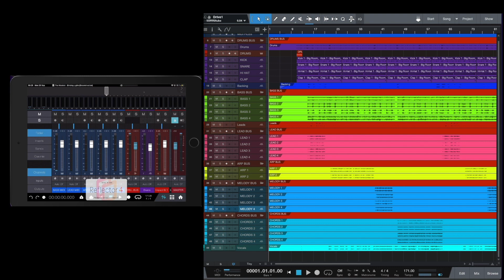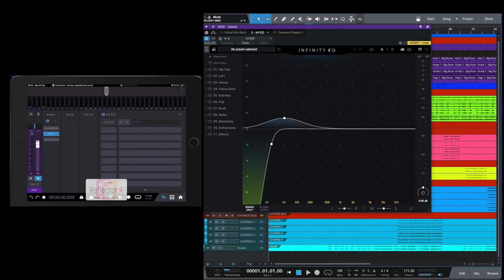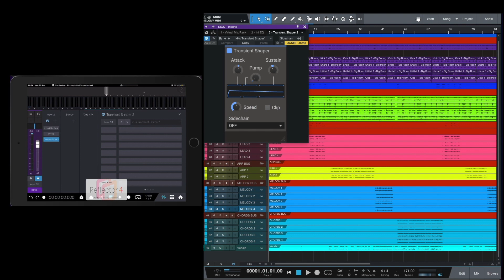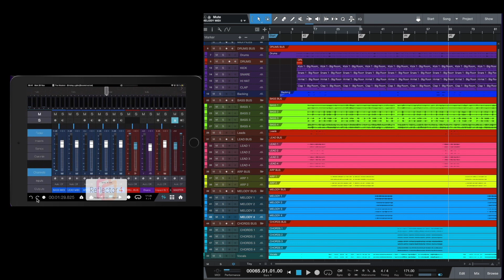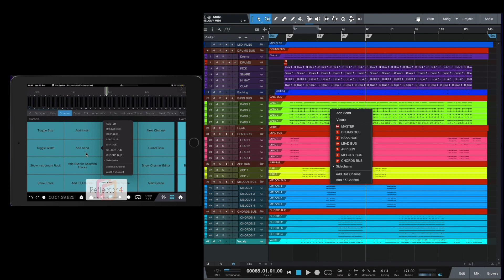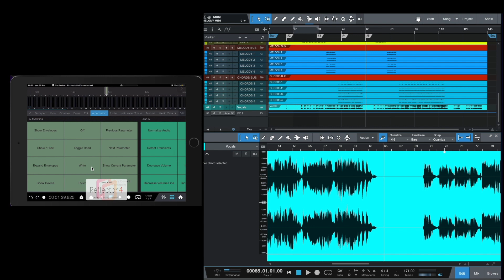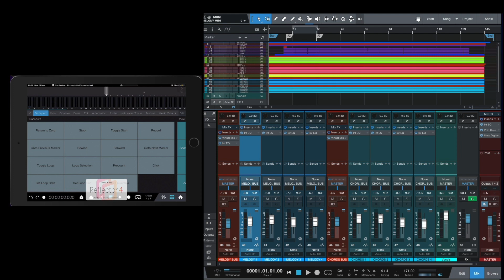Studio One: Free Controller App [For iPad]